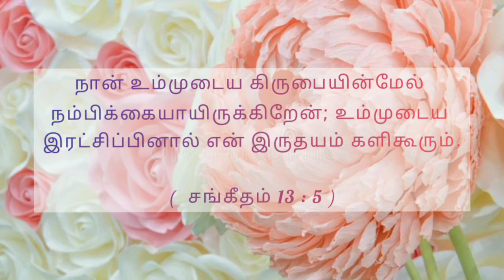இன்றைய வசனம் || Today Bible Verse || 12/10/20 🙏🙏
குரல் : M.சாதனா 🧚‍♂️🧚🌹🌸